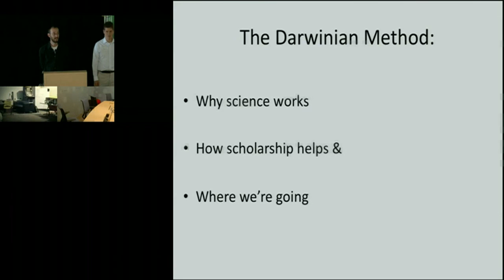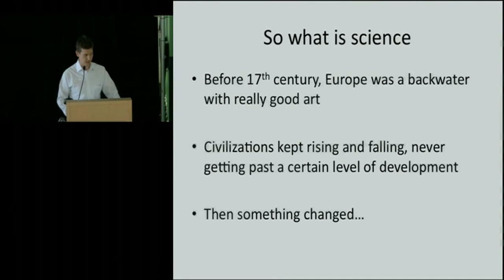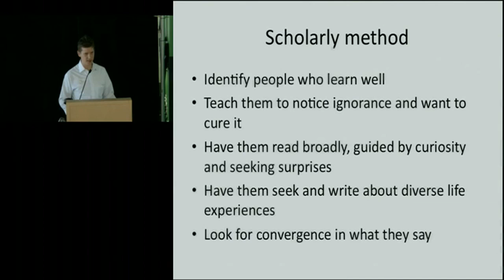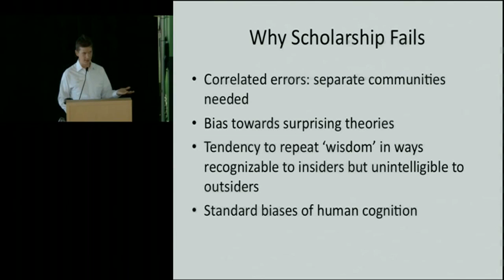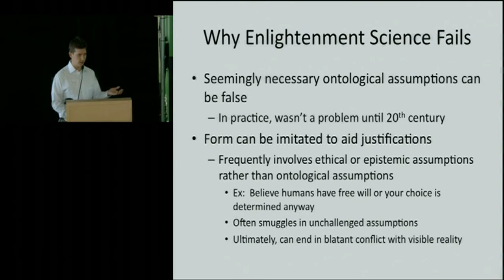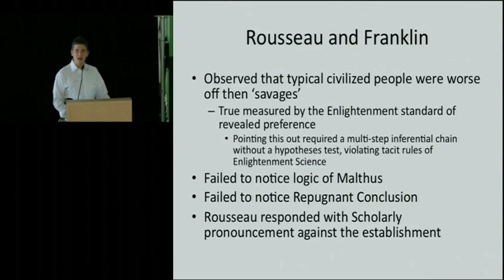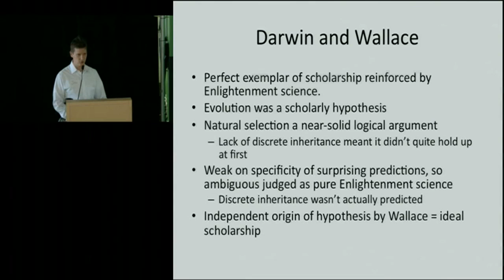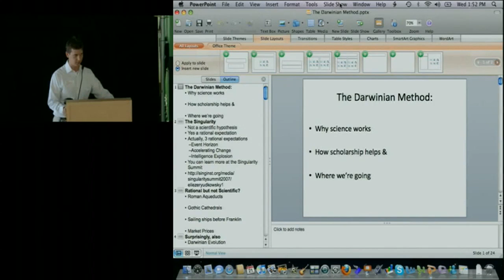What is Science? From Global Warming to Evolution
ABSTRACT

Presented by Michael Vassar.

What is science? Are science and rationality the same thing? If science was something new, what sort of a new thing was science? I will discuss different ways of knowing, focusing on the differences between the analytic method of the enlightenment and the synthetic method of romanticism (and scholarship classically). These methods should be used together, but in fact their practitioners have been at war since Marx and Rousseau, leading to a schism in Western intellectual history with disastrous consequences. Darwin's theory of evolution is used as a case study of how these different methods of knowing manifest themselves, and can shape the practice of science in important ways.

Michael Vassar is President of the Singularity Institute for AI. Previously, he was a Founder and Chief Strategist at SirGroovy.com, an online music licensing firm. Prior to that, he held positions with Aon, the Peace Corps, and the National Institute of Standards and Technology. Michael has been writing and speaking on topics related to the safe development of disruptive technologies for a number of years: his papers include the Lifeboat Foundation analysis of the risks of advanced molecular manufacturing co-authored with Robert Freitas, and "Corporate Cornucopia", authored for the Center for Responsible Nanotechnology Task Force. He holds an M.B.A. and a B.S. in biochemistry.